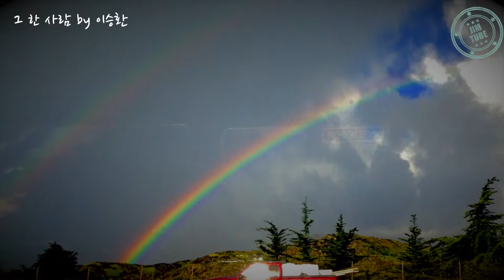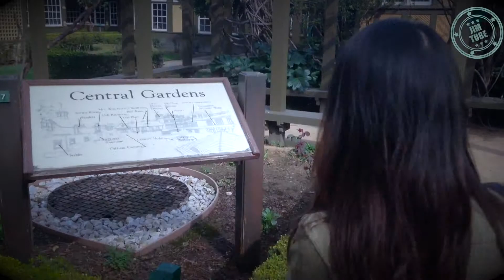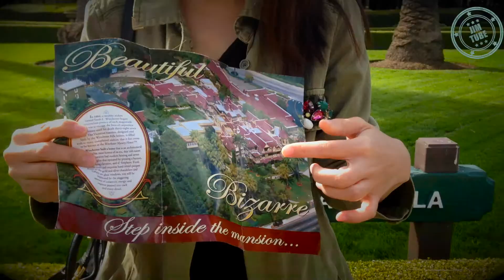Winchester Mystery House Feb, 2015